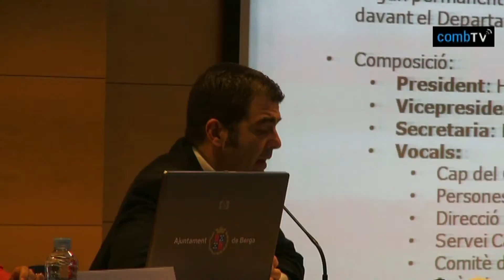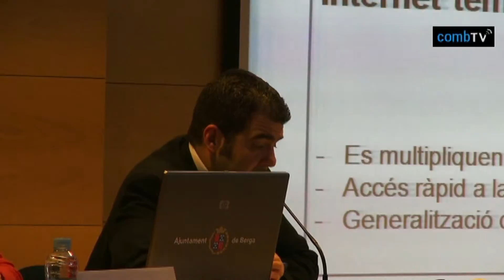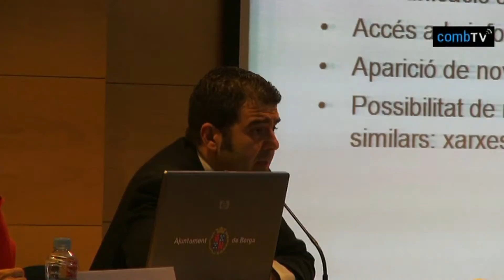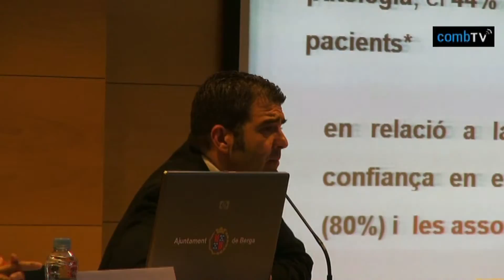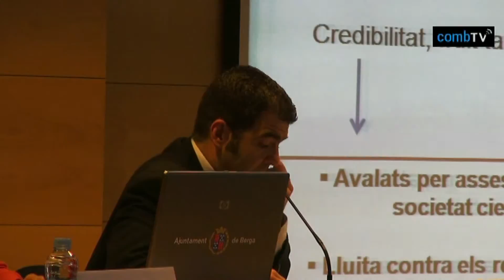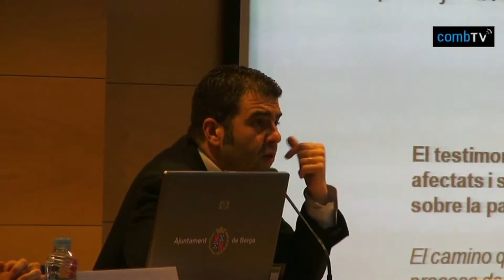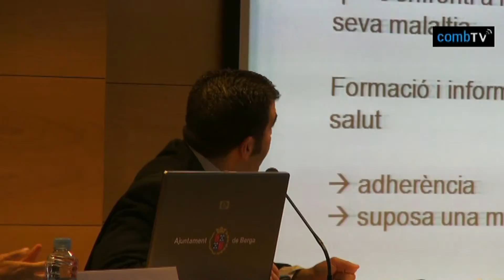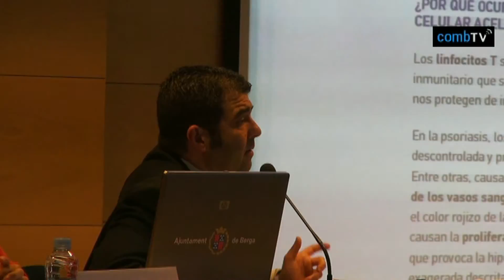25 IV aprural - Santiago Alfonso, Consell Consultiu de Pacients CAT: Taula 4: El 2.0 a l'AP Rural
IV Jornada d’Atenció Primària al món rural: “Els equips, la comunicació i les relacions”
Taula 4: El 2.0 a l'AP Rural
Santiago Alfonso, membre del Consell Consultiu de Pacients de Catalunya